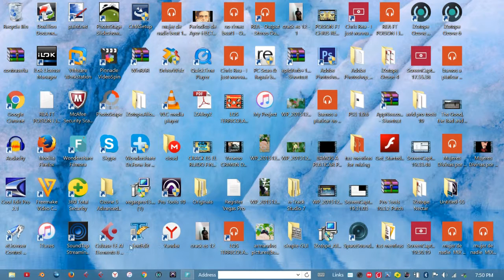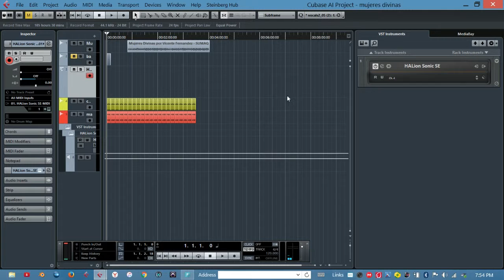Cubase AI 8 How TO make Your lost music session reappear